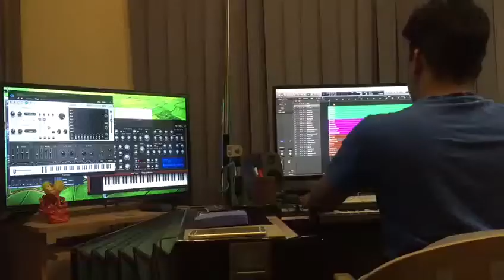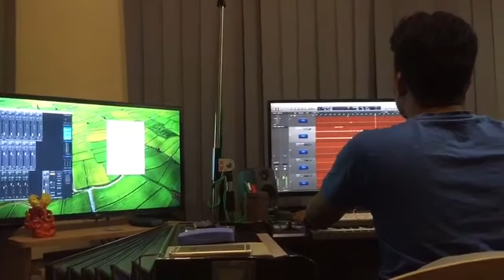Troll song | production | Ennaku Vaaitha Adimaigal | Santhosh Dhayanidhi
It's always fun when you work on tripping Indian beats !